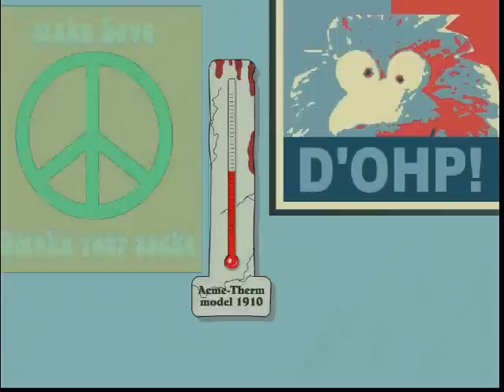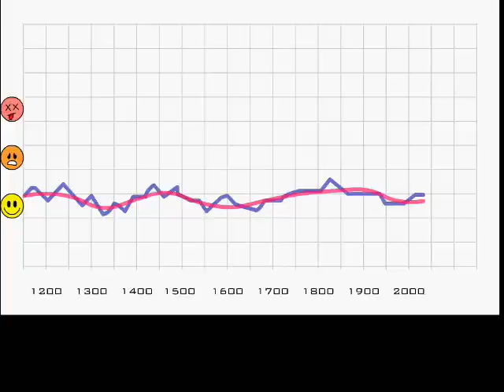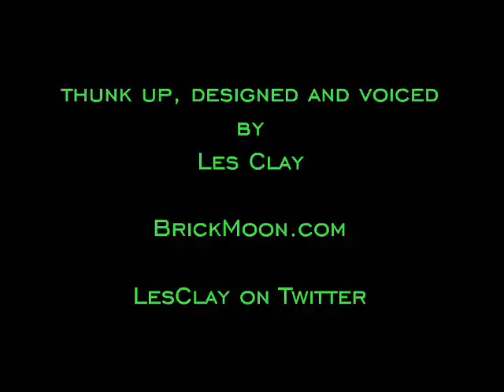WHN reports on the Climate Change Prognosticator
WHN covers the Climate Change Prognosticator, featuring a tour of the Brick Moon Meteorological Laboratory.

Bonus points for spotting an anagram, a couple of allusions to H. P. Lovecraft and to the Wizard of Oz, and an obscure architecture pun.

There is a video of the actual CCP automaton on my YouTube channel.